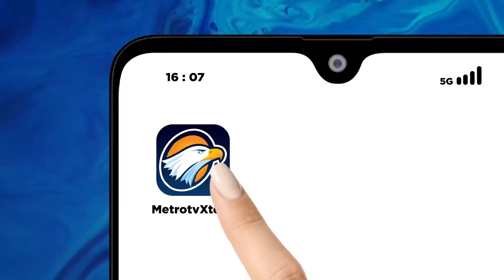Sekitar 1.500 Suporter Indonesia Hadir ke Stadion Bahrain - [Primetime News]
MetroTV, Jelang bertandang ke markas Bahrain, Timnas Indonesia mendapatkan dukungan sekitar 1.400 suporter yang hadir di Stadion Nasional Bahrain. Suporter yang hadir tidak hanya berasal dari Bahrain, tetapi juga dari berbagai negara di kawasan Timur Tengah lainnya.